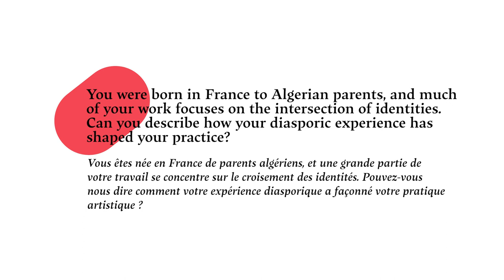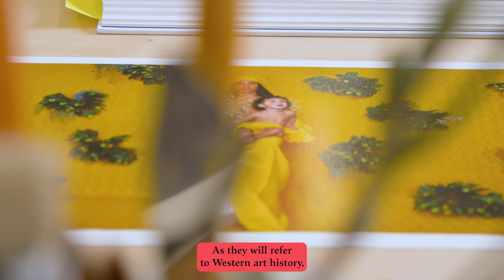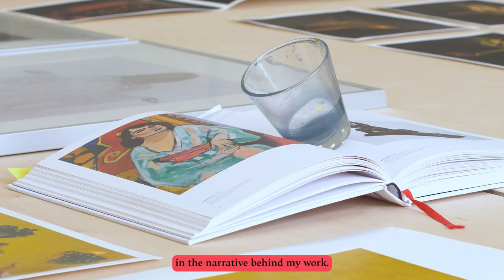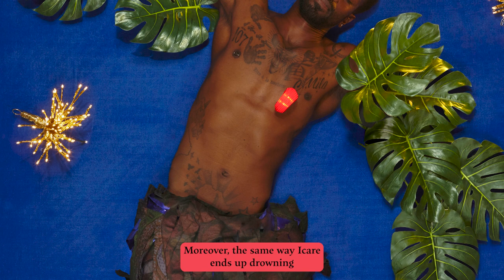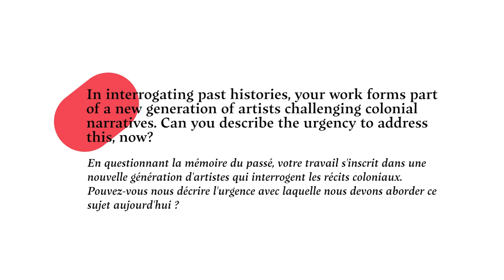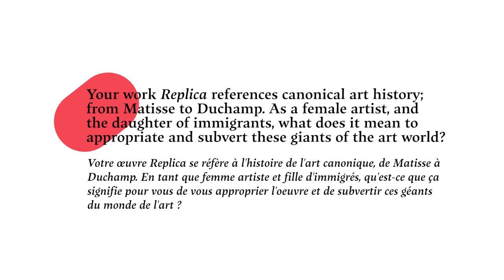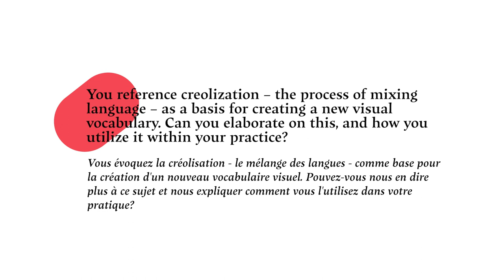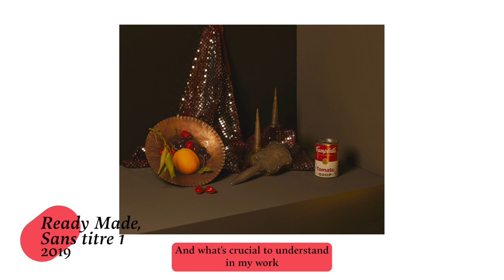[Elles x Paris Photo - Maya Ines Touam]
Discover Maya Inès Touam's work.
Maya has been selected in the Elles x Paris Photo's Path 2023 by Fiona Rogers
Video and design by @wipartfr
Interview @maya_ines_touam